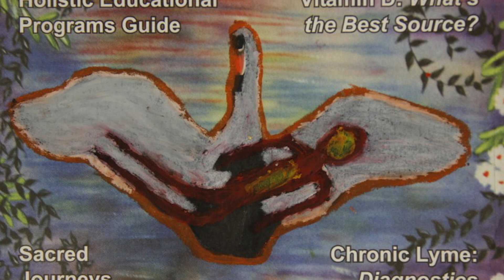Slimeys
A journey through slime.

2017